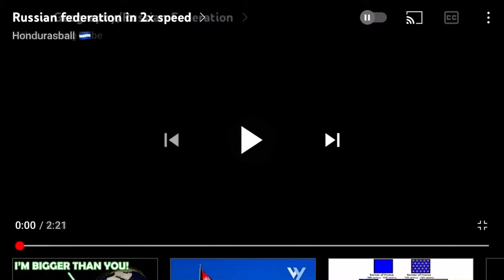Russian federation in 4x speed